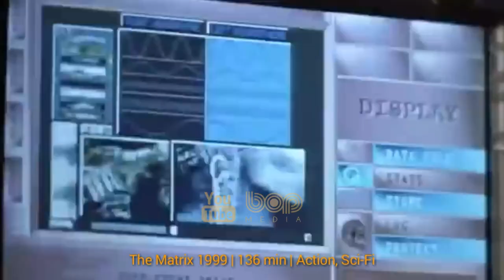فیلم سینمایی اکشن هیجان انگیز هیچکس ۲۰۲۱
فیلم هیچکس ۲۰۲۱

یک شب، هنگامی که دو سارق وارد خانه ی باب اودنکرک می شوند، او از دفاع کردن خودداری می کند، زیرا تصور می کند که این کار می تواند تجربه آسیب زای دیگری برای خود باشد. اما رویدادی ننگین و خشونت‌آمیز، خشم درونش را شعله‌ور می‌سازد.

A bystander who intervenes to help a woman being harassed by a group of men becomes the target of a vengeful drug lord.